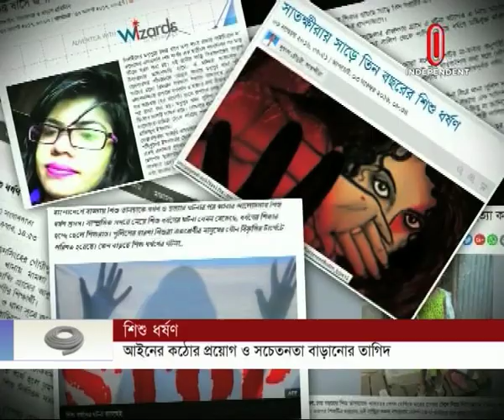Child Rape in Bangladesh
Bangladesh Shishu Adhikar Forum (BSAF) has recorded a total of 173 child rape cases in the 1st quarter of 2018; among which 20 children were gang raped, 8 disable child raped, 3 children committed suicide after being raped and 25 children were murdered after rape.